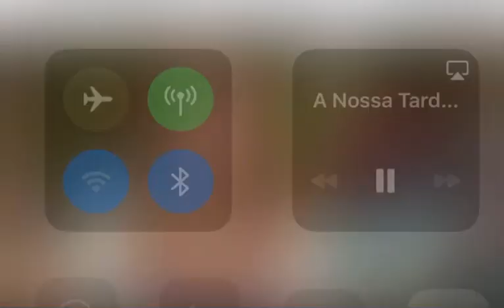Alberto Indio @rtp (Sérgio Conceição)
O amigo Sérgio Conceição … coração gigante!